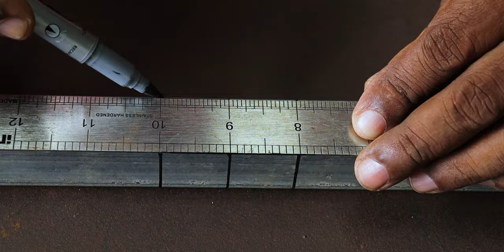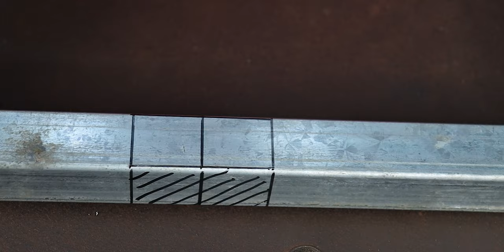JOINTS WITHOUT WELDING.. 3 REAL BRILLIANT IDEAS FOR SQUARE TUBE 90° DEGREE